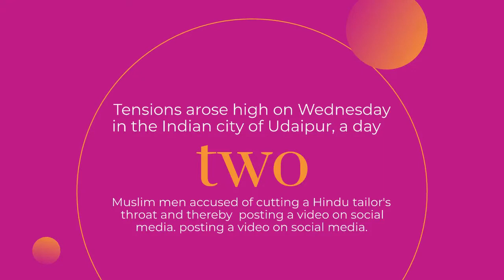29th June 2022 l Evening l The World News Flash l Current News l Breaking news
29th June 2022. Evening.